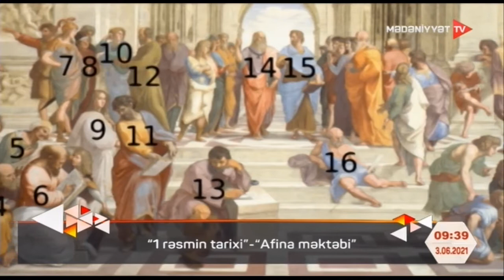Bir rəsmin tarixi “Afina məktəbi”